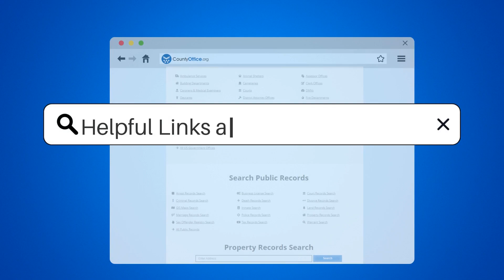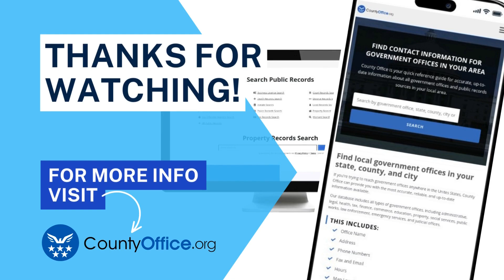Does Medicare Pay For Short-Term Assisted Living? - CountyOffice.org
Does Medicare Pay For Short-Term Assisted Living? Are you or a loved one in need of short-term assisted living? In this video, we'll discuss whether Medicare covers short-term assisted living costs and explore other options for coverage.

While Medicare does not cover short-term assisted living costs, it does cover medical services such as doctor visits, hospital stays, and skilled nursing care. Medicaid may cover assisted living costs for those who qualify, and veterans may receive aid and attendance benefits to cover assisted living costs. Some long-term care insurance policies may cover short-term stays in assisted living facilities. It's important to check with your insurance provider to understand your coverage options.

To help you navigate these options, we've included some helpful resources in the description below. CountyOffice provides a directory of assisted living facilities in your area, while Medicare and Medicaid offer information on long-term care coverage. The VA Benefits website explains how veterans can receive aid and attendance benefits, and AARP's Long-Term Care Insurance guide offers information on insurance policies that may cover short-term stays in assisted living facilities.

Whether you're a senior or a caregiver, understanding your options for short-term assisted living coverage is crucial.